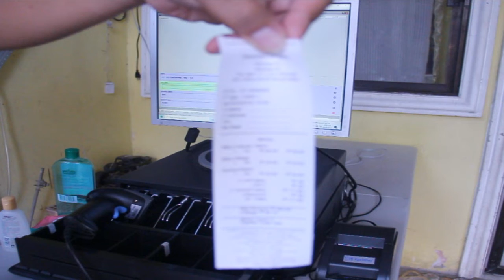POS (Point of Sales)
POS (Point of Sales), Inventory Management, Sales Management, Purchase Management, Warehouse Management, Profit and Sales Reports